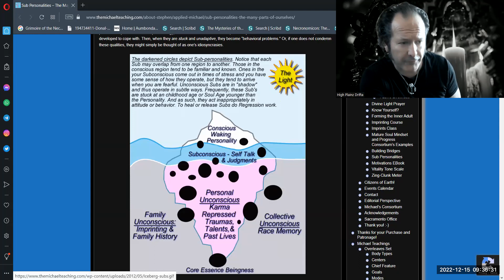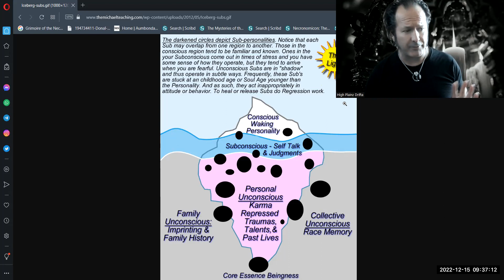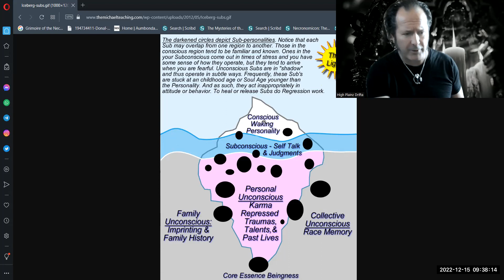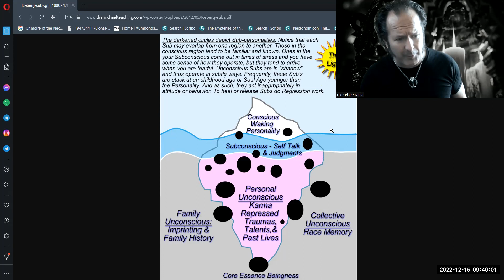Paracelsus noted that most sub-personalities seem to be of an evil or destructive nature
Essential Teachings of Helena Blavatsky and Rudolf Steiner